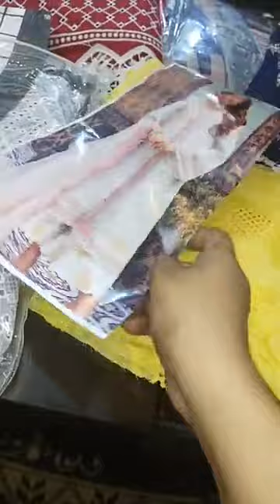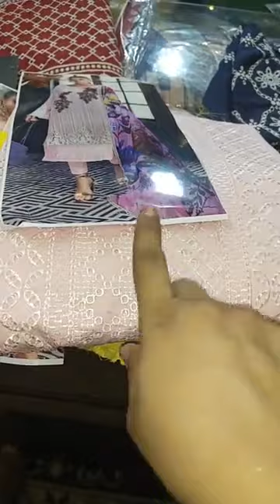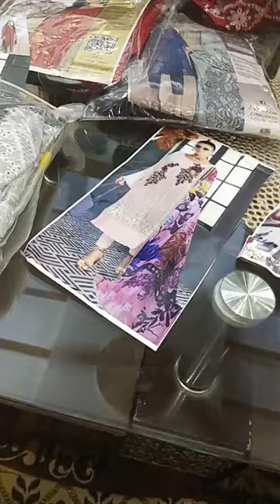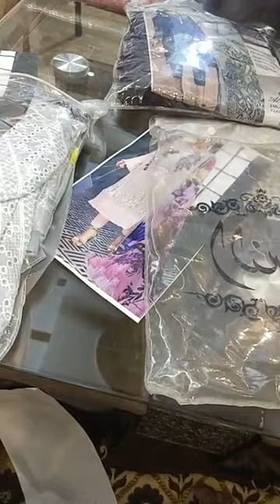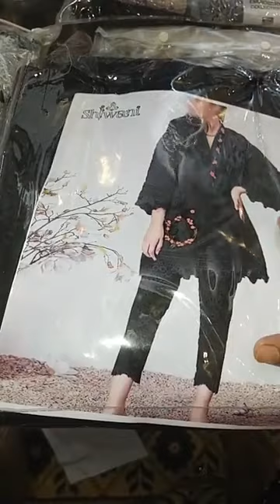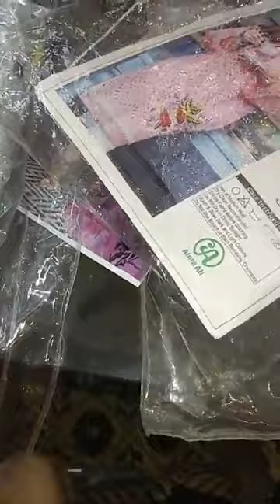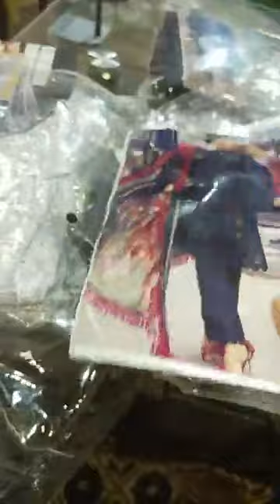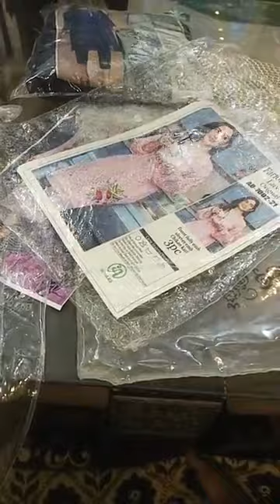Chikenkari Collection by Gulahmed and Alnisa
Stylo Dressing!!